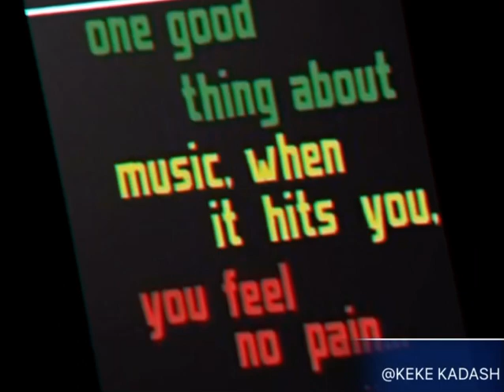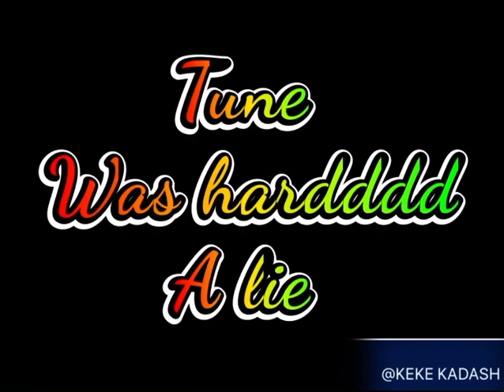UK 🇬🇧 reaction to 🇹🇹 Trini-bad - Jahllano - Bang Bang 🔥🔥🔥🔥🔥🔥🔥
Jahllano